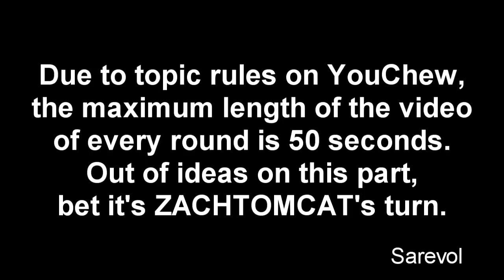Veg Replace Tennis FULL EPISODE Henry & Return Of The Kid! Danger Force Rounds